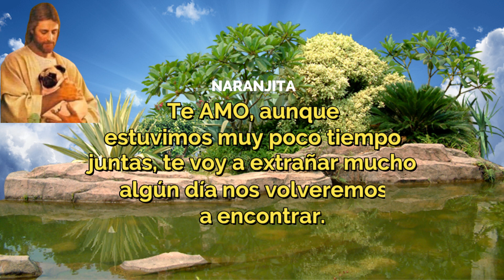Homenaje a Cachorrita PUG, que se fue al CIELO //NARANJITA// 🐕😇🙏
Este vídeo es un espacio creado para nuestros amigos Pugs que se han ido al cielo y hemos decidido darles un pequeño homenaje a nuestros cachorritos, para recordarlos por siempre, esperamos y este gesto sea de su agrado.

Se que una mascota es como parte de la FAMILIA, por eso este espacio esta dedicado para ellos, aquí podrán ver y recordarlo para siempre y por siempre.

En esta ocasión se nos adelanto NARANJITA, sus papás se encuentran muy tristes, ojala y sanen pronto de su dolor.

Q.E.P.D  NARANJITA 2020